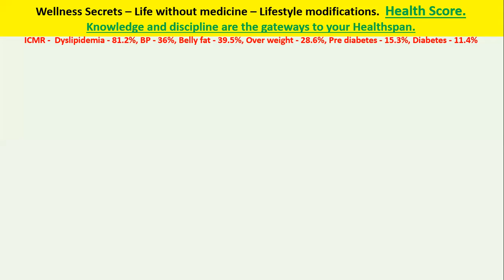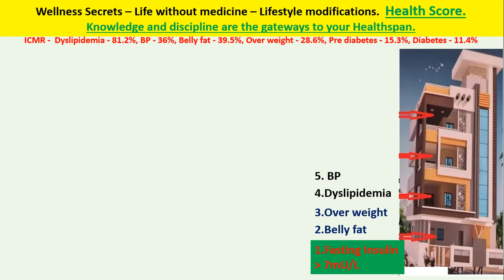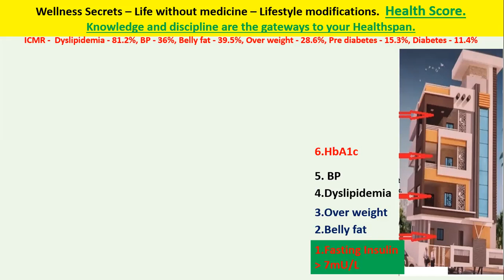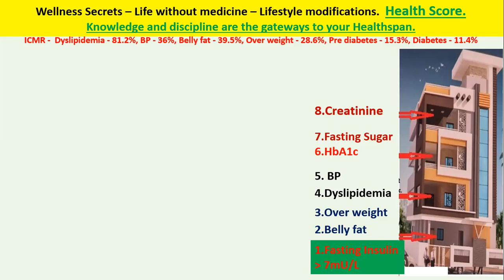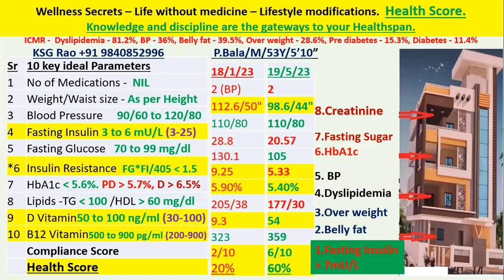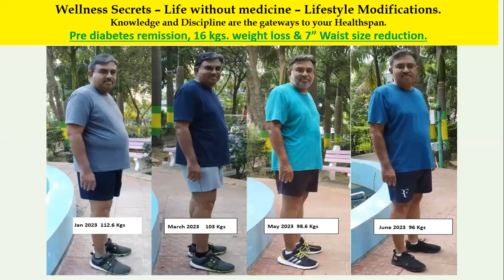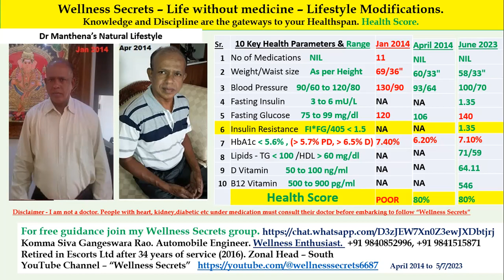Health Score - First step - Telugu